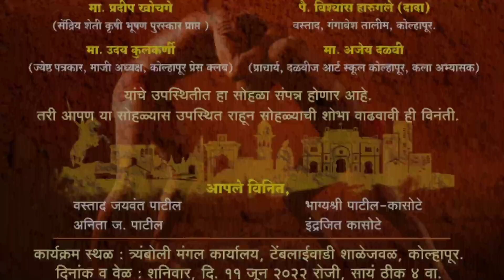अनु-जयाची सोनपावलं | पुस्तक प्रकाशन कोल्हापूर